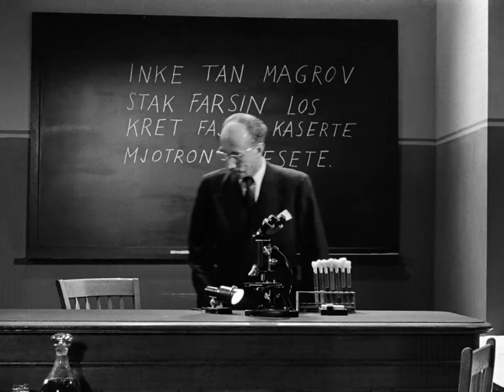Wild Strawberries (1957) - "Car Dream" part 2/3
During the car ride from Stockholm to Lund, Professor Erik Borg has a vivid and humiliating dream. This is part two of three. Here, he is evaluated by a man who had recently accompanied him on the car journey.

Directed & Written by: Ingmar Bergman
Cinematography by: Gunnar Fischer
Edited by: Oscar Rosander
Starring: Victor Sjöström, Bibi Andersson, Ingrid Thulin, Gunnar Björnstrand